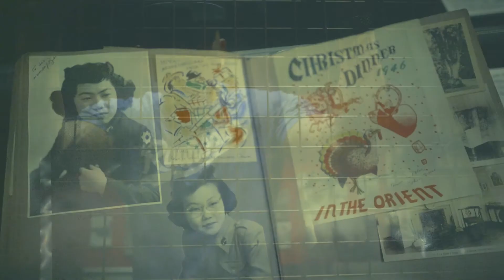Never Again is Now - Kaze Jones Feat. Ariano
Directed By. That So Rook